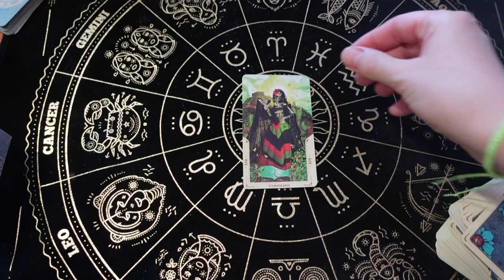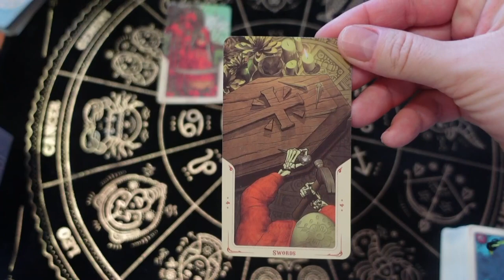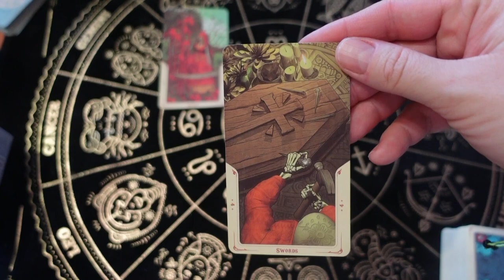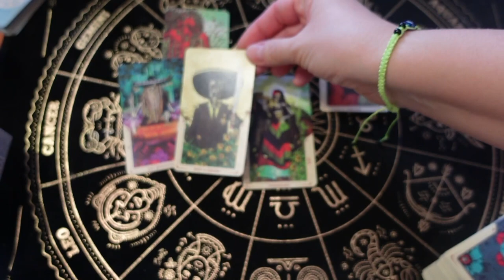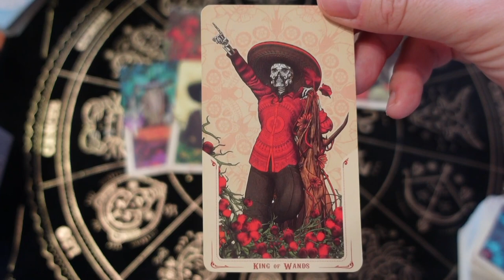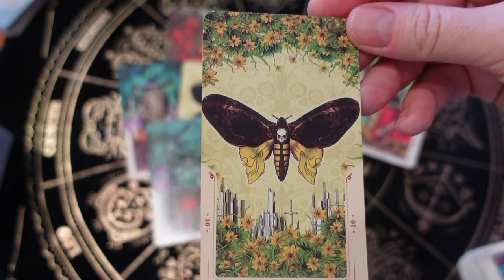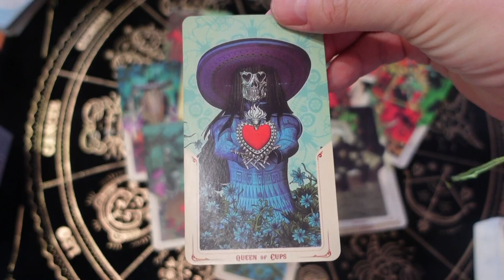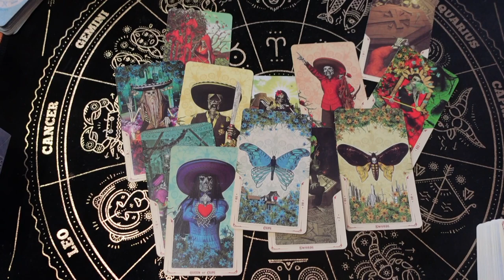❗️💯 Да или Нет расклад 🍂♥️♣️ психология 💖 диагностика 🔮 расклад на выбор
загадываем желание произойдет оно или нет, или задаем свой вопрос на да или нет